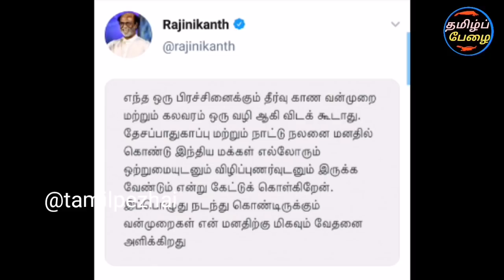சற்றுமுன் ரஜினி வன்முறை வேணாம்! நாட்டுக்கு நல்லது இல்ல! பரபரப்பு அதிரடி கருத்து வீடியோ!